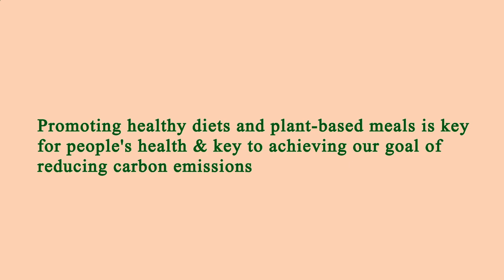Nearest Restaurant to Me Manhattan 10007 NY, New York County, New York, United States